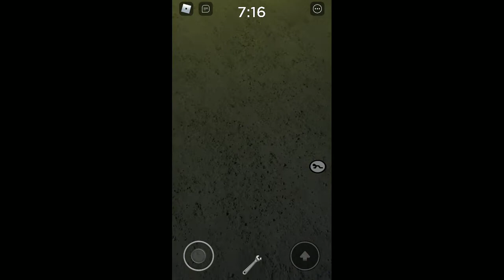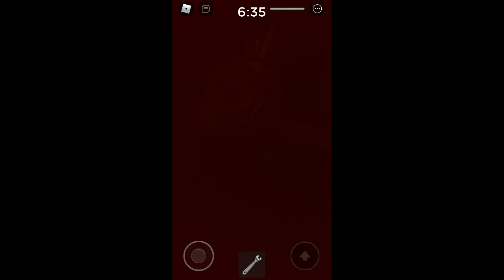isolation mother ventilation jumpscare